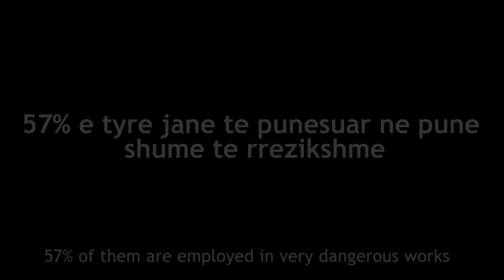BKTF Coalition: Child Labor in Albania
The phenomenon of child labor continues to be a great concern for Albania. Legal improvements, and the creation of various mechanisms to protect children have not resulted effective to prevent children's employment.

Albanian National Coalition BKTF and its active members speaks out about the phenomenon and the fact that for many years the issue has been raised in very high instances, but nevertheless child labor has not yet decreased.

BKTF Coalition is also an active member of ChildPact- Regional Coalition of Child Protection in the Wider Black Sea Area ChildPact represents the interests of the most vulnerable children in the Wider Black Sea Region, be they from EU or non-EU Member States, in policy debates at national, regional and international levels.